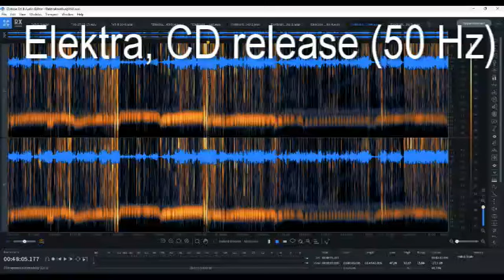Re-pitched ELEKTRA Schlüter, Kupper, Hammer, Hager, Markwort - Jochum - Hamburg VI44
For years I have been wanting to give this important historic document (the first complete recording of Elektra, though with the regular cuts) a proper restoration, and I'm glad that I finally invested the many hours to do so. The sound quality is wonderful, considering the recording stems from 1944, and the old Acanta release seems to be a first generation transfer from the mastertapes. There are no signs of dubbing hums, and the original 50 Hz mains hum is clearly visible, which greatly helps for pitching the recording with the greatest precision. This also allows to identify the historic concert pitch: a=443 Hz (1944 was still a few years before the insane rush to extremely high concert pitch in Europe, particularly in Germany and Austria).

Pitch progression of the Acanta release was atrocious though: funnily enough, they pitched the opening bars to precisely a=443 Hz (I guess somone knew what they were doing), but each of the 9 tapes, which this recording consits of, had the same pattern of extreme speed inconsistency: Pitch rose at the beginning of the tape, and when it has reached its high point it started to fall until the end of it. This pattern repeated (with some crucial variations) 9 times throughout the opera. I include some screenshots for documentation.

ELEKTRA
Tragödie für Musik in einem Aufzug von Richard Strauss.
Text von Hugo von Hofmannsthal.

Klytämnestra, Königin von Mykene: Gusta Hammer
Elektra, ihre Tochter: Erna Schlüter
Chrysothemis, Elektras Schwester: Annelies Kupper
Ägisth: Peter Markwort
Orest, Elektras Bruder: Robert Hager
Der Pfleger des Orest: Gustav Neidlinger
Die Vertraute Klytämnestras: Elisabeth Schwier
Die Schleppenträgerin: Käthe Lange
Junger Diener: Fritz Göllnitz
Alter Diener: Hermann Siegel
Die Aufseherin: Claire Autenrieth
1. Magd: Maria von Ilosvay
2. Magd: Hedy Gura
3. Magd: Martina Wulf
4. Magd: Lisa Bischof
5. Magd: Senta Mirsch

Philharmonisches Staatsorchester Hamburg
Eugen Jochum

Hamburg, Juni 1944

Scene 1: 0:00
Scene 2: 06:19
Scene 3: 15:35
Scene 4: 26:29 (Klytemnestra/Elektra)
Scene 5: 52:41
Scene 6: 1:05:55
Scene 7: 1:28:34 (Murder of Klytemnestra)
Scene 8: 1:31:13
Scene 9: 1:36:29
Scene 10: 1:42:19

Studio recording, (1992 out of print Acanta CD release), pitch corrected to a=443 Hz
1 FLAC file + photos